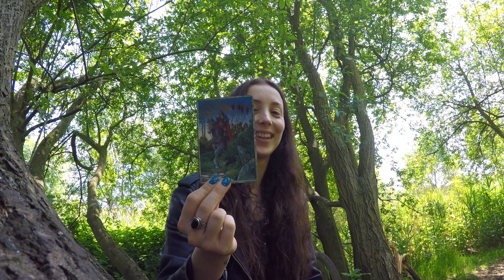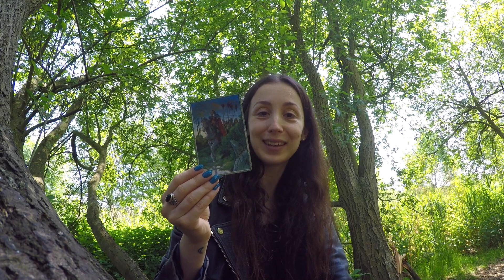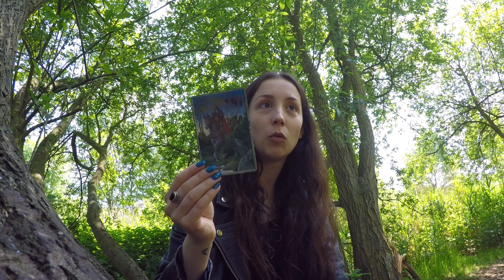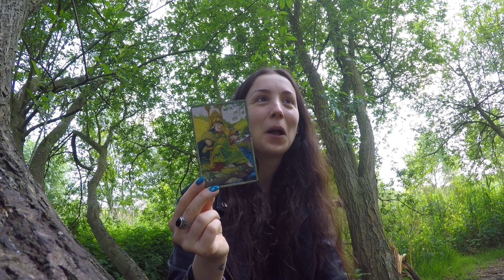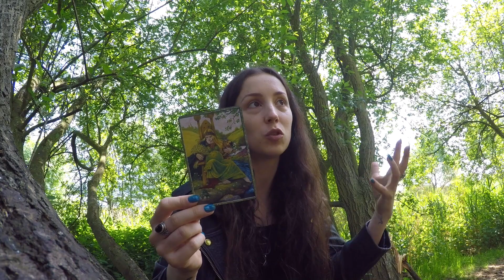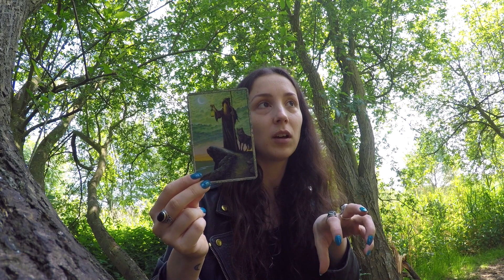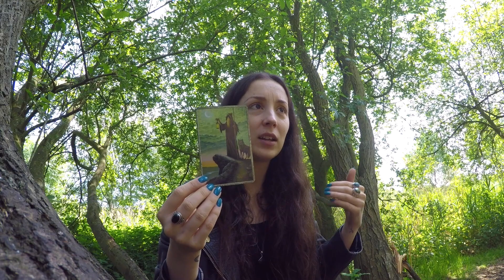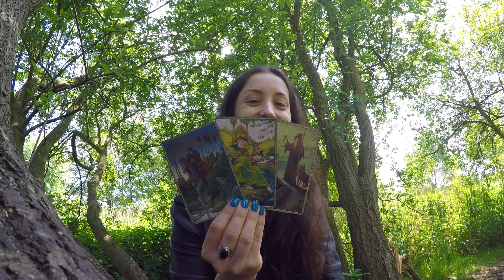Kies Een Kaart Juni | Tarot door Anna Nederlands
Kies 1 kaart als focuspunt voor de maand mei. Welke kaart heb je gekozen?

De volgende decks zijn gebruikt: Golden Rider

Ik heet Anna, een Tarot reader uit Amsterdam. De video’s die ik maak zijn in het Nederlands of in het Engels.
Al mijn video’s gaan over Tarot en van alles wat ermee te maken heeft en hebben een sterke “onderzoek en beslis voor jezelf”-sfeer.

Als er vragen of verzoeken zijn met betrekking tot Tarot content, laat het me weten.

xx - Anna